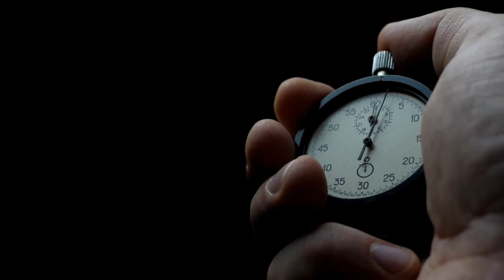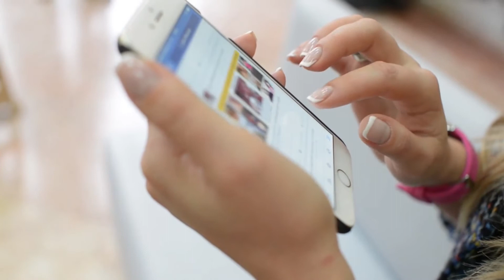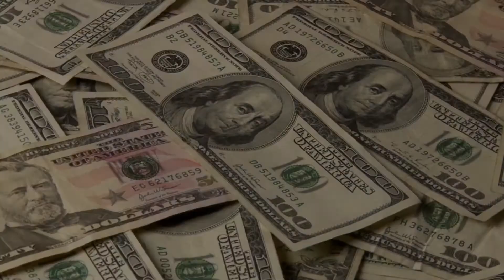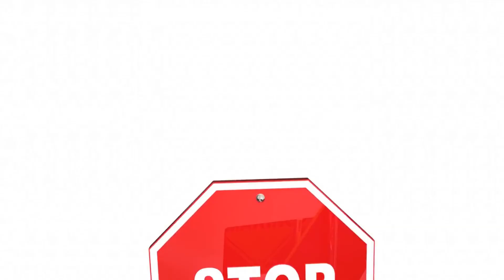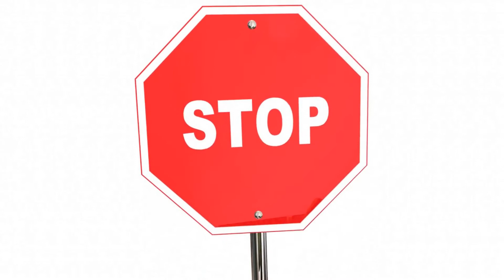This Man Walked 20 Miles to Get to Work, BUT NOT UNTIL the Cop Caught Up to him...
Despite his young age, Walter, a 20-year-old student, was determined to find work in order to help support his mother financially. He had no idea how difficult that would prove to be in the long run. Walter had heard that a position was available at Bellhops, a moving company that was about 20 miles away from his home. He applied right away. Despite the distance, he relied on his trusty old car to get him there. He filled out the application and was fortunate enough to be called in for an interview right then and there. He shook the hiring manager's hand and expressed his willingness to begin the following day. If only it were that simple...

😭 She Waves at the Policeman through Her Window Every Day...Then He Decides to Check the House… ➡️

😭 87-year-old woman wasn't let in business class by a rude passenger..But after learning who she was... ➡️

Our Goal
We share real life stories that are truly unbelievable and/or fascinating and should be shared with the rest of the world. It doesn't matter what kind of stories these are: They may be tragic or mysterious, thrilling or horrifying, heartwarming or heartbreaking, historical or romantic, involving families, temptations, or moral dilemmas among many others.

This YouTube channel's content is provided solely for educational and informational purposes. There is no intention of infringing on anyone's intellectual property. If any of the content owners wishes to have his or her content removed, I will do so immediately.